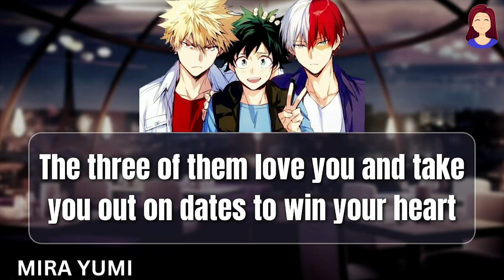Todobakudeku are in love with you and take you on dates - Todobakudeku x listener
Thank you guys for listening and reading!!

Todoroki x listener
bakugou x listener
deku x listener
Gn!